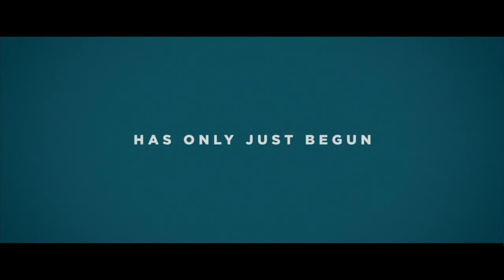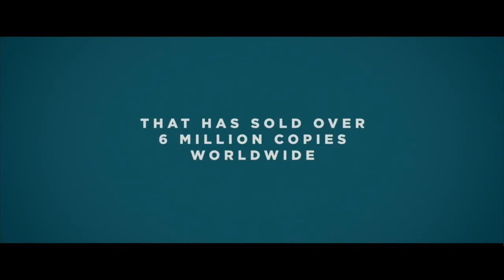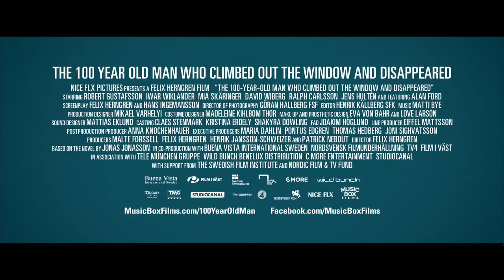Tuesday Film Series - The 100-Year-Old Man Who Climbed Out the Window and Disappeared (08.11.2015)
Based on the internationally best-selling novel by Jonas Jonasson, the unlikely story of a 100-year-old man who decides it's not too late to start over. For most people it would be the adventure of a lifetime, but Allan Karlsson's unexpected journey is not his first. For a century he's made the world uncertain, and now he is on the loose again.